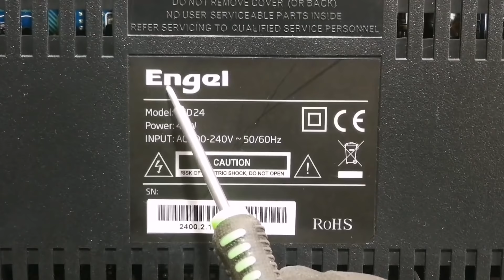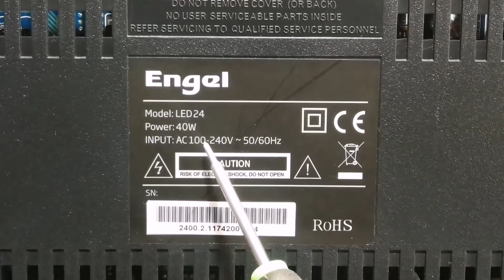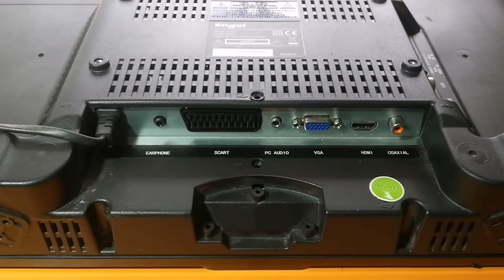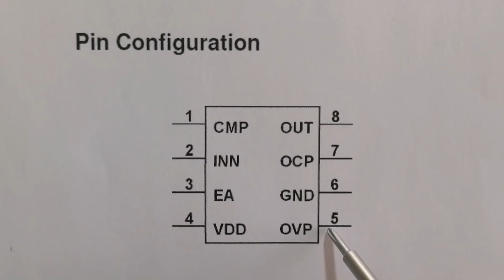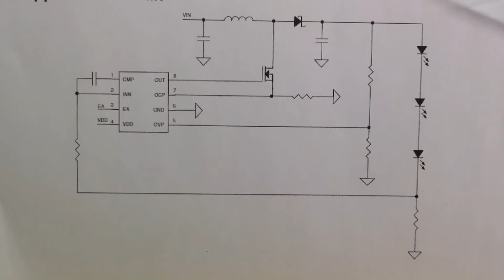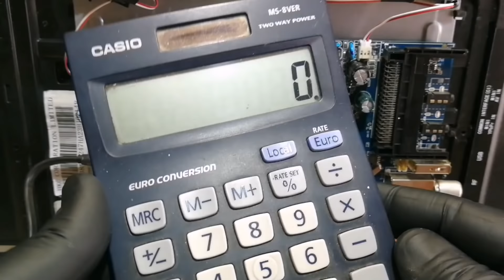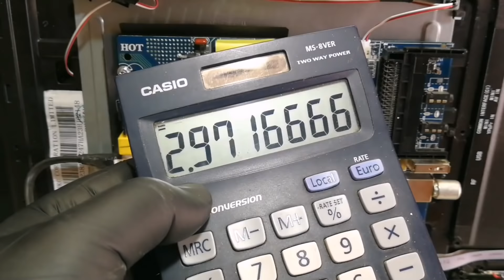Como evitar que se QUEMEN los Leds de un TELEVISOR de cualquier MARCA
Como evitar que se QUEMEN los Leds de un TELEVISOR de cualquier MARCA En este video tutorial de electronica básica vamos ver como bajar la corriente a los led de una forma fácil, en este video tutorial vamos ver como podemos bajar la corriente de los diodos led  a este televisor de led de la marca ENGEL , vamos ver el procedimiento de reparación  paso por paso , primero explicando los elementos que intervienen en el proceso, circuitos integrados, diodos rectificadores, resistencias ETC y después de ahí vamos ver el proceso de como manipular las resistencias de caída de voltaje SMD de precisión, de esta manera estamos protegiendo nuestros televisores para que en el futuro no se estropeen por tiras de leds quemadas o diodos led quemados, hay que recordar que si haces una reparación de un televisor lo primero es desenchufar de la red eléctrica y descargar el condensador principal de la fuente ya que se puede quedar cargado con un voltaje bastante elevador y es muy peligroso si te gusta el video no olvides dejar tu like gracias..